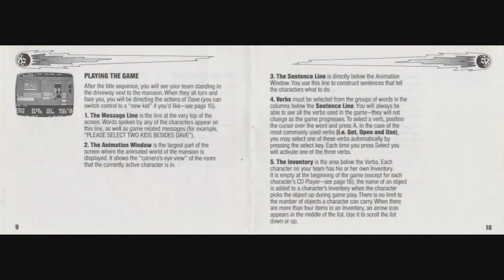Maniac Mansion - Game Manual (NES) (Instruction Booklet)